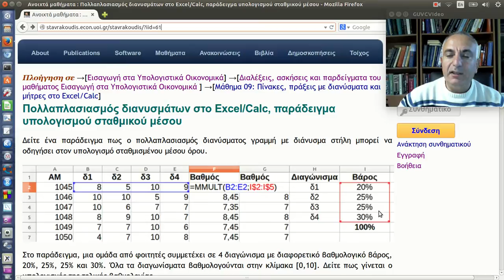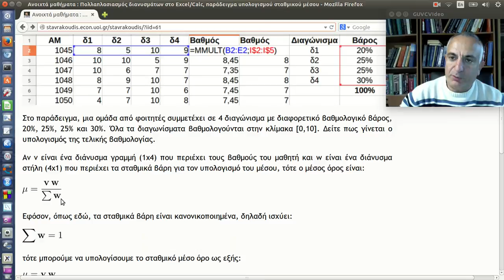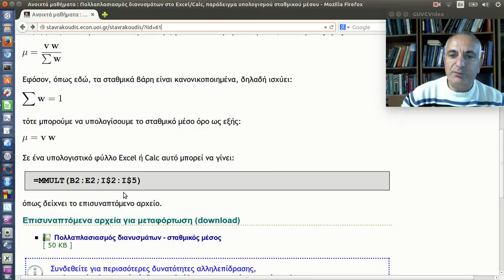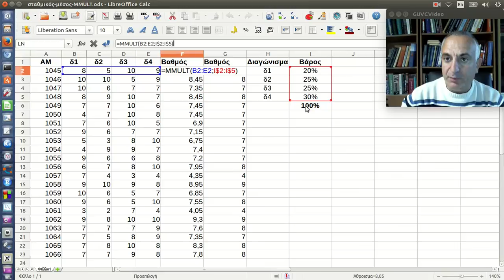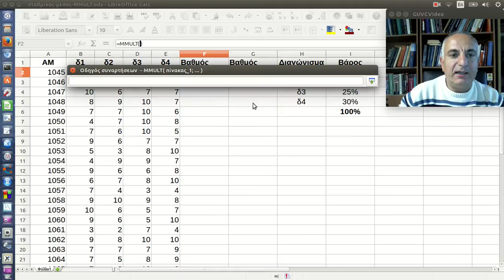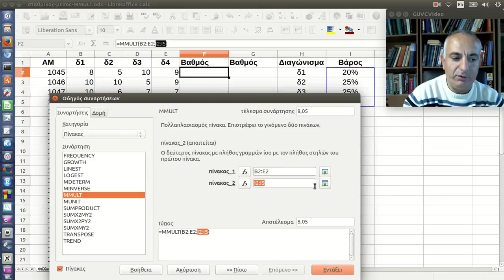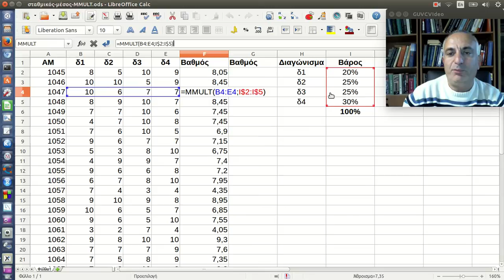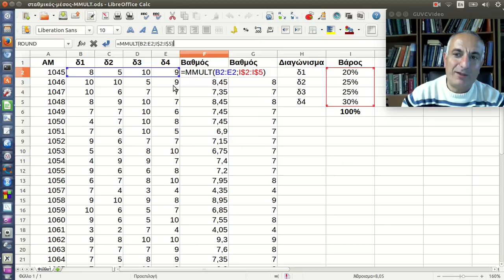Πολλαπλασιασμός διανυσμάτων στο Excel/Calc, παράδειγμα υπολογισμού σταθμικού μέσου όρου